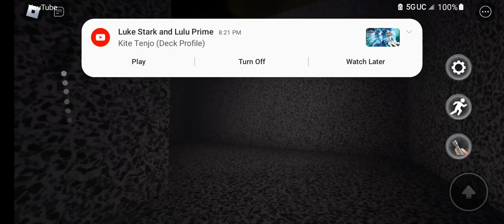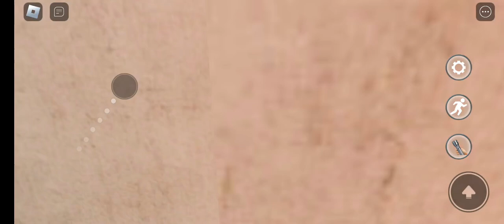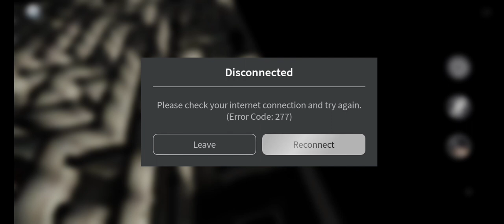Roblox SCP-096 Run & Faster Episode 7